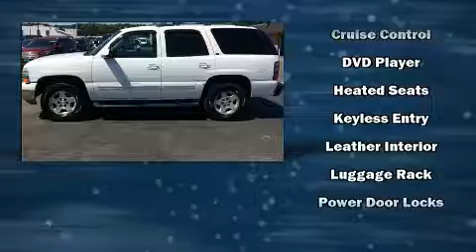2004 Chevrolet Tahoe LT in Moline, IL 61265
Sexton Ford
3802 16th Street

Sensibility and practicality define the 2004 Chevrolet Tahoe. Smooth gearshifts are achieved thanks to the powerful 8 cylinder engine, providing a spirited, yet composed ride and drive. Four wheel drive allows you to go places you've only imagined. Chevrolet infused the interior with top shelf amenities, such as: front and rear reading lights, 1-touch window functionality, air conditioning, tilt steering wheel, power door mirrors and heated door mirrors, power windows, and remote keyless entry. Chevrolet also prioritized safety and security with features such as: dual front impact airbags, a security system, and 4 wheel disc brakes with ABS. We pride ourselves in the quality that we offer on all of our vehicles. Stop by our dealership or give us a call for more information.